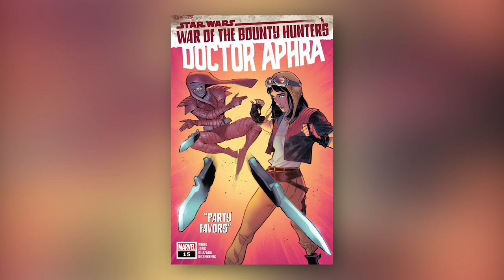The Ancient Sith & Dark Side Artifact That Gave Mind Control to Anyone | Star Wars Canon Explained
One of my favorite current Star Wars comics is Alyssa Wong's Doctor Aphra. The comic series sees our homegirl, Doctor Aphra, working for the powerful Tagge family. It's full of Doctor Aphra awesomeness that I've come to love with the series. Doctor Aphra 15 is the fifteenth issue of the canon comic series Star Wars: Doctor Aphra, and is part of the Star Wars: War of the Bounty Hunters event. The issue saw Doctor Aphra, still in the employ of Domina Tagge, working alongside Sana Starros, Just Lucky, and Ariole Yu, as they  attempted to escape the clutches of the assassin Deathstick. While the crew evaded Deathstick. As Doctor Aphra fought off Deathstick on the Crimson Dawn flagship, Vermillion, she came upon an ancient device called the Thought Dowser. The Thought Dowser was a device used by ancient Sith, as well as a dark side cult called The Ascendant, to teach their apprentices how to compel and manipulate people by channeling one’s will. It was written by Alyssa Wong, illustrated by Minkyu Jung, and published by Marvel Comics on October 13, 2021. CRIMSON DAWN is back, and DOCTOR APHRA is trapped aboard their ship!What treasures lie aboard the VERMILLION? And what price will Doctor Aphra have to pay to obtain them? The rogue archaeologist returned with a new crew and a new mission! With the Rebel Alliance on the run after their defeat at the Battle of Hoth, it’s never been a more dangerous time for outlaws and scoundrels. But after a string of bad luck and near escapes, Doctor Aphra is back on the job — hunting the score of a lifetime that’s too good to pass up. To find the cursed Rings of Vaale, Aphra will need a crew of treasure hunters the likes of which the galaxy has never seen! But Ronen Tagge, heir to the powerful Tagge family, also has his eyes on the prize. Do Aphra and her team stand a chance at gaining fortune and glory? Or could there be a traitor in their midst? Doctor Aphra was a human female archaeologist recruited by Darth Vader after the Battle of Yavin. Doctor Aphra, along with her assassin droid companions, 0-0-0 (Triple-Zero) and BT-1 (Beetee), fulfilled several missions for the Sith Lord before falling out of his favor, and after faking her own death, continued to roam the galaxy with the two droids. Doctor Aphra went by the alias Joystick Chevron, first when introducing herself to recurring adversary and occasional romantic partner Magna Tolvan, and later during her time serving in the Accresker Penal Legion.